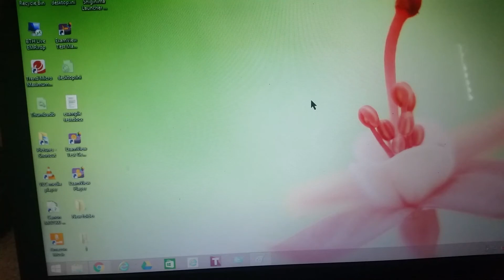Actual Proof of Bowser Killing Internet Explorer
omg bowser kill internet explorer